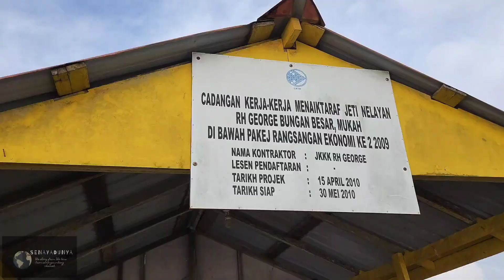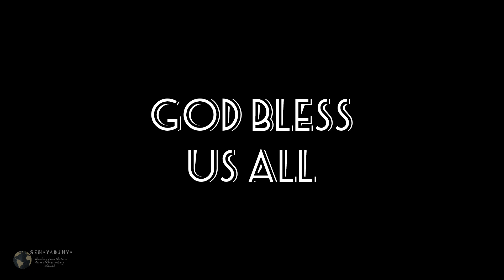Igan Missionary Trip Part 2 (Jun2024) @ SenayaDunya Channel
Come and join us on our Missionary Trip to Iban Long Houses along Igan River that was organised by SIAC & Banting Chinese Methodist Church comerncing from17-18 Jun 2024. This is Part 2 of our Missionary Trip. Hopefully you enjoy watching our trip. Till then Happy Watching and God Bless Us All.
See You In Part 3 then.